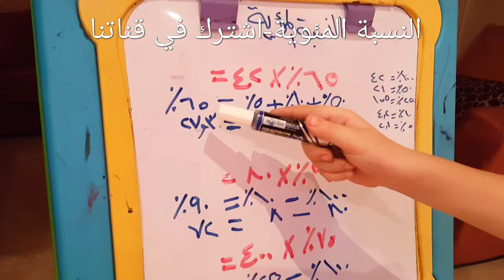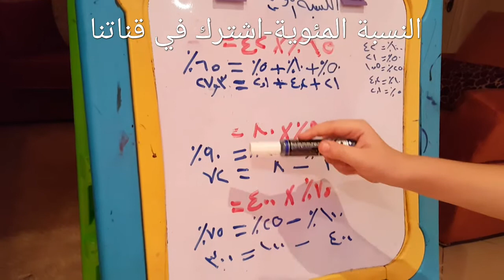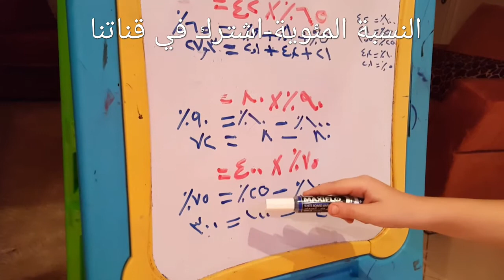أسهل طريقة لحساب النسبة المئوية في العقل/تعلم مع ط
الرياضيات اسهل